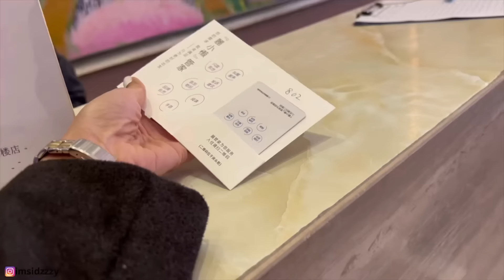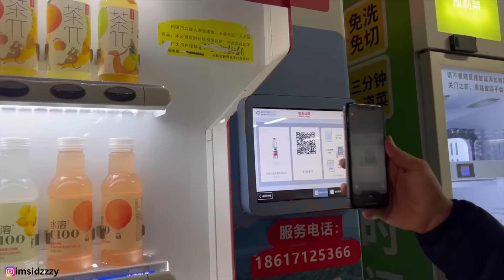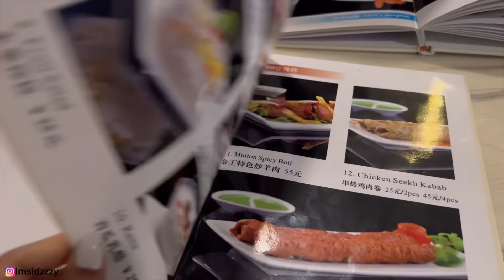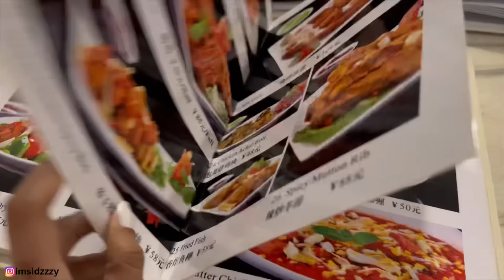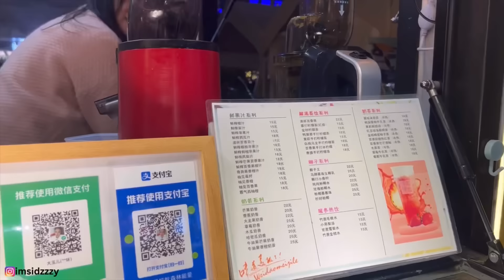PAKISTANI Restaurant In China 😍🇨🇳| Scooter Pe City Ghuma 😍 SHENZEN CHINA | Family Trip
Hi Everyone,

In this vlog we will explore the city. We found a Pakistani Restaurant and we have some delicious. We explored the city and famous Mobile market of Shenzhen which is the world famous. We explored Futian and Rode in the Bicycle on the way back. We will be back tomorrow with another vlog.